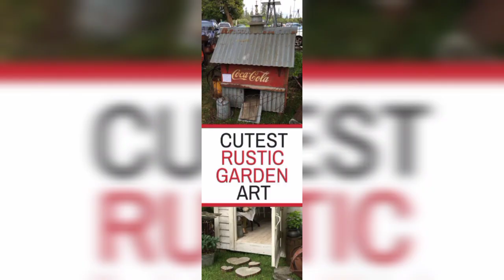Rustic garden design ideas|Rustic garden decor|Amazing design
small spaces
small garden
shady areas
front yard
renters
backyard
slopes
small yard
square garden
cheap
courtyards
corner plots
nursery
concrete
dry areas
driveways
dark corners.
nurseries
decking damp areas
easy maintenance
entryways
entrances
edging
embankments
fences
full sun
full shade
flower beds
fall
gravel
large gardens
hills
home
hillsides